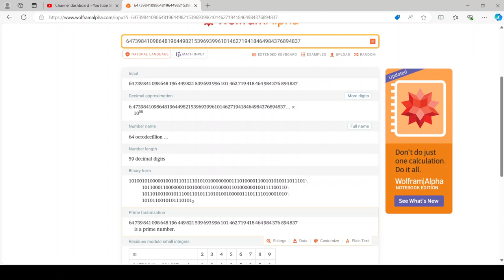My number has become a prime number...
I found a new 59-digit prime number.